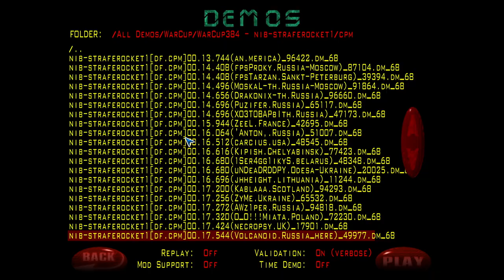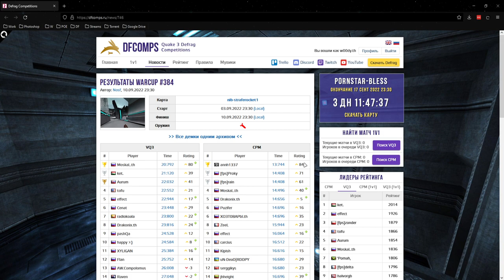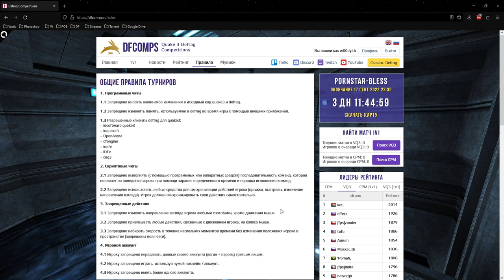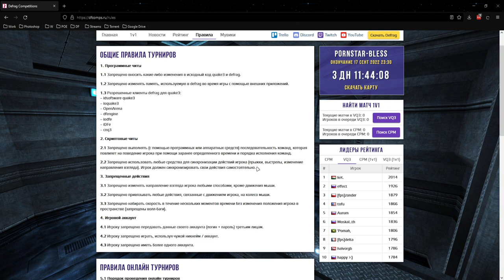Обзор WarCup 384 | Map - nib-straferocket1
vq3 - 12:23
cpm - 30:42